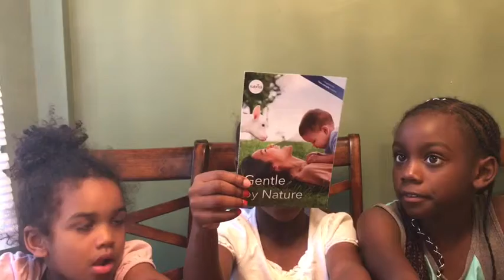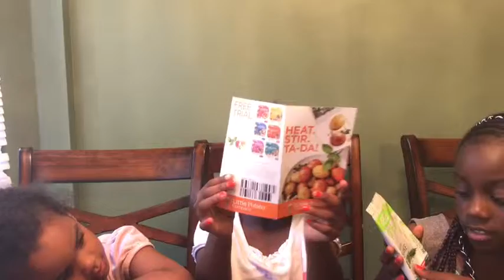Unboxing a sample box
About Me:
My name is Zakaria and i am a full-time Homemaker! I have 4 beautiful children.(3 girls & 1 Boy)
Averi,Kamyah,Alaina and Anthony. My Fiance and I are getting married July 2019. Although i had my children young they all were a blessing! I would not be the woman i am today if it wasn't for them!

I'm going to be more consistent with my video Uploads! Pranks on the kids,Daily Vlogs, Cooking Videos,(I cant cook),Teaching videos & More!!